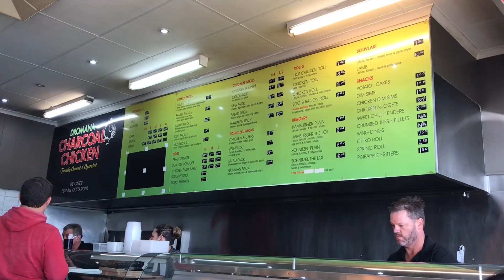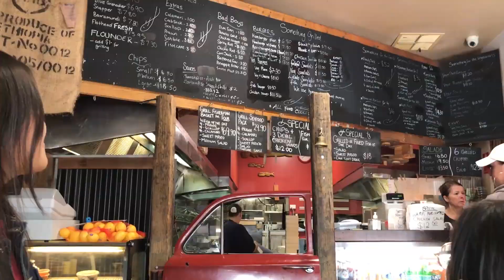Mornington Day Trip ( Melbourne Vlog 19 )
Submitted an assignment earlier and went for a road trip on Saturday :)

~Monash Exchange Student~